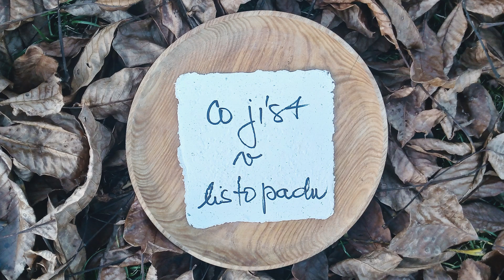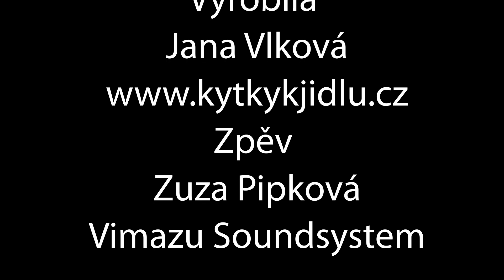Co jíst v listopadu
Listopad je měsíc kořenů. Co všechno se dá v divoké přírodě sníst? Kořeny planě rostoucích rostlin se dřív běžně používaly v kuchyni. Hodí se zahřívacích zimních polévek nebo na pečení na plech.